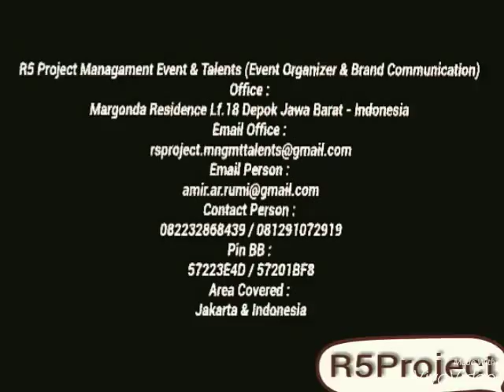Irish Dancers ( Ribbon Dance ) | Event Launching Samsung Galaxy Note 5 at Darmawangsa Hotel